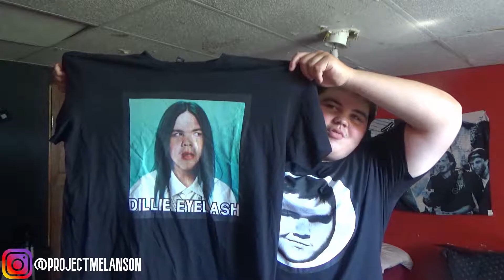DILLY/PROJECT MELANSON T-SHIRTS?!?!